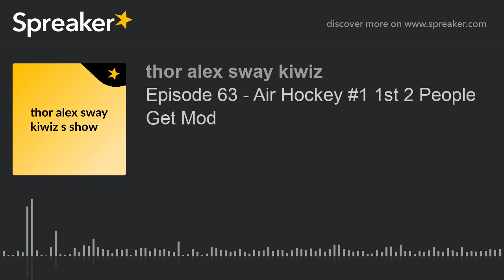Episode 63 - Air Hockey #1 1st 2 People Get Mod (made with Spreaker)